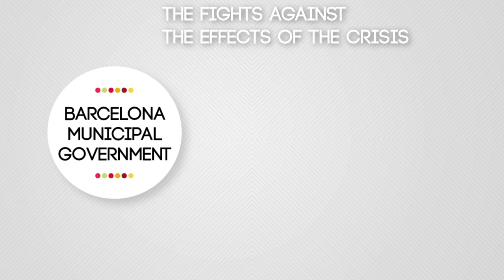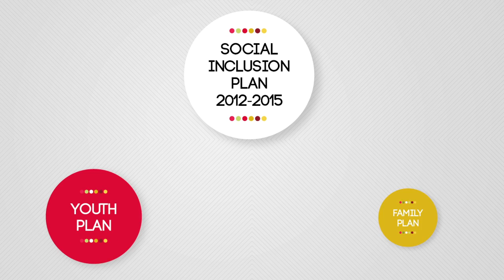Active social policies of Barcelona City Council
Barcelona City Council has launched a global city strategy to respond to the impact of the crisis on the quality of life of people. This includes, inter alia, increased budgets and social programs aimed at creating new solutions based and personalized itineraries. The strategy, which is shared with civil society organizations, incorporates innovation and social entrepreneurship. It is addressed to turn the action of the administration onto a more efficient and result-oriented, as proposed by the new Social Investment Package of the European Union to make Barcelona an "active city" social inclusion.